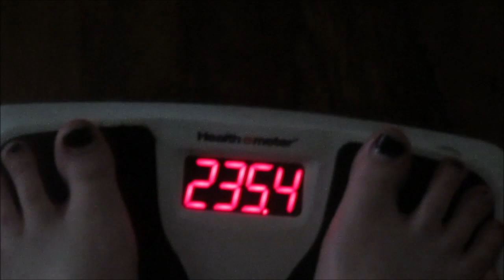I GAINED WEIGHT + APPLE CIDER VINEAGER